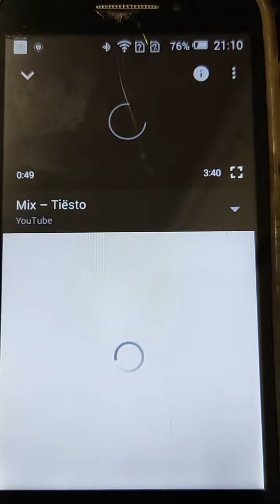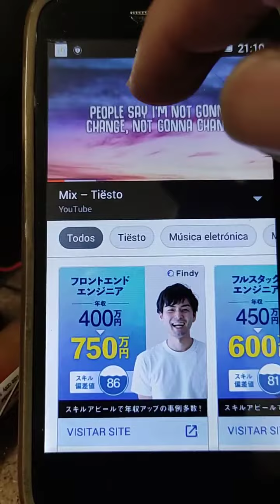rádio wj bluetooth media player and call answer(1)